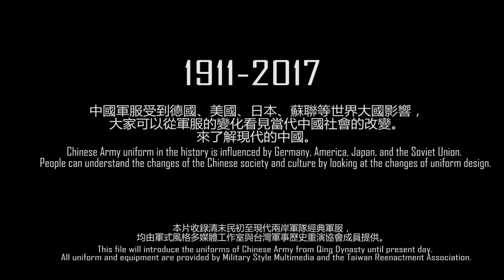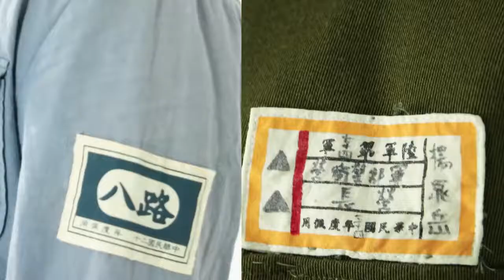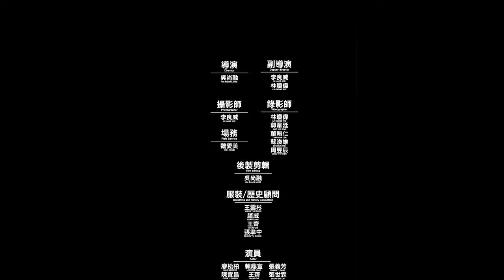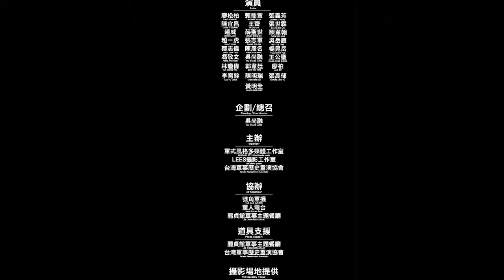The Evolution of Chinese Army Uniform in 100 years